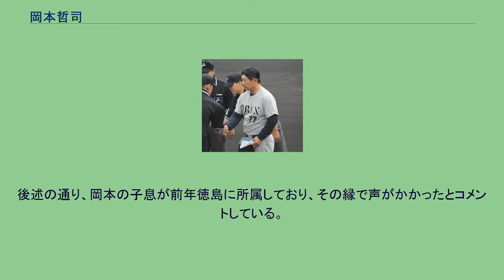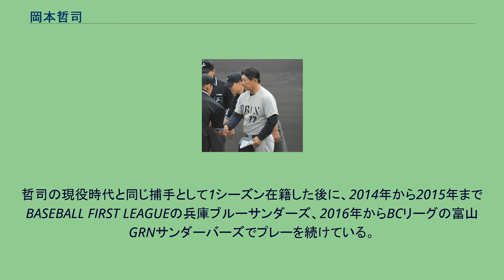岡本哲司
岡本 哲司（おかもと てつじ、1961年3月15日 - ）は、和歌山県有田郡金屋町出身の元プロ野球選手（捕手）、野球指導者。
右投右打。
和歌山県立吉備高校（現在の有田中央高校）では、捕手であったにもかかわらず、チーム事情で投手として起用。
1年下のチームメートに、藤村雅人投手がいた。
3年生だった1978年には、第50回選抜高等学校野球大会に出場。
岐阜高校との1回戦に先発で登板したものの、チームは初戦で敗退した。
夏の選手権和歌山県大会では、決勝で箕島高校と対戦したが、石井毅 - 嶋田宗彦の2年生バッテリーの前に完封負けを喫した。
高校卒業後に神戸製鋼へ入社すると、捕手に復帰。
1984年の都市対抗に出場すると、その年のドラフト会議で、横浜大洋ホエールズから6位で指名された。
ただし、会社側の事情などから、実際の入団は翌1985年の11月にまで持ち越された。
大洋1年目の1986年には、シーズン終盤の一軍公式戦5試合で、スタメンマスクを任された。
しかし、打力に課題もあって当時の一軍捕手陣に若菜嘉晴や市川和正などがいたことから、3番手以降の捕手に留まると谷繁元信の入団でさらに出番は減った。
1990年には、公式戦開幕直後の4月に、二村忠美との交換トレードでプロ入り時の近藤貞雄監督が率いる日本ハムファイターズに移籍。
しかし、移籍後も控え捕手の域を脱しなかった。
1996年には二軍バッテリーコーチ補佐を兼務したが、一軍公式戦への出場機会がないまま、シーズン終了後に現役を引退した。
日本ハムに在籍したまま、1997年から二軍バッテリーコーチ、2003年から2006年まで二軍監督を歴任した。
二軍監督時代には、後の主力選手である糸井嘉男・武田久・田中賢介・小谷野栄一などを育てることで、当時低迷していたチームの再建に貢献。
ダルビッシュ有も、入団1年目の2005年に、シーズン途中で一軍へ昇格するまで岡本の指導を受けていた。
2008年に横浜ベイスターズの二軍ディレクターへ就任。
2009年には、6月8日からシーズン終了まで一軍総合コーチを務めた後に、11月1日付で編成部長に就任した。
2011年に一軍総合コーチへ復帰したものの、チームが最下位に低迷したことから、シーズン終了後に球団からコーチ契約の解除を通告された。
2013年には信濃グランセローズ監督、2014年からはオリックス・バファローズの二軍監督を歴任。
2015年限りでオリックスを退団してからは、プロ野球経験者による高校・大学野球の指導に必要な学生野球資格の回復に向けて、研修会へ参加した。
2016年には、2月2日付で、日本学生野球協会から学生野球資格回復の適性認定を受けた。
さらに、故郷の和歌山県で4月9日から和歌山南陵高等学校が開校したことを機に、「野球王国の和歌山県に貢献したい」という意向で硬式野球部の監督へ就任。
部員と共に寮生活を送りながら、「個性を生かした育成」をモットーに、高校生を初めて指導している。
NPBの球団で（一・二軍を問わず）監督を経験した人物が、退任後に高校野球の監督を常勤することは異例で、和歌山県内の高校では初めてである。
2018年春にいったん退任し、高校時代の恩師・林宣男が夏の采配を執ったが、新チームになって復帰。
2021年1月25日、四国アイランドリーグplusの徳島インディゴソックスに球団戦略アドバイザー兼コーチとして就任することが発表された。
後述の通り、岡本の子息が前年徳島に所属しており、その縁で声がかかったとコメントしている。
長男の直樹は、千葉商科大学を経て、実父の哲司が信濃の監督へ就任する直前（2012年11月30日）にBCリーグのドラフト会議で同球団から通常枠で指名。
哲司の現役時代と同じ捕手として1シーズン在籍した後に、2014年から2015年までBASEBALL FIRST LEAGUEの兵庫ブルーサンダーズ、2016年からBCリーグの富山GRNサンダーバーズでプレーを続けている。
ちなみに、兵庫時代の2015年には、球団史上初の副キャプテンを務めた。
また、三男の良樹は専修大学から2020年の1シーズン徳島インディゴソックスに所属した。